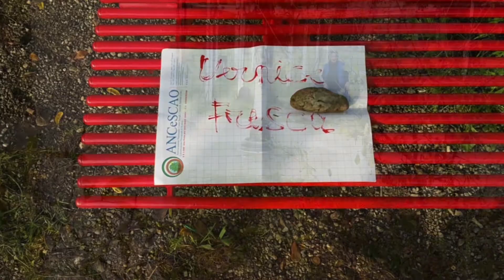8° panchina rossa contro la violenza sulla donna installata dal ns gruppo verde:panchine al Parco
8° panchina rossa contro la violenza sulla donna installata dal ns. gruppo verde/panchine  al Parco della RESISTENZA sotto il roseto e davanti alla stele di Gina Borellini , la storica partigiana Kira.Seguirà BookCrossing a lato